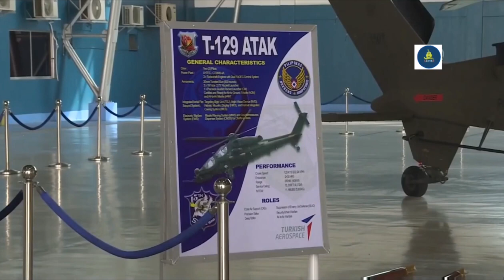Sobrang lakas pala ng T129 attack helicopter!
T129 attack helicopter para sa Philippine airforce, Philippine airforce gusto pang dagdagan ang T129 attack helicopter, ang lakas pala ng T129 attack helicopter